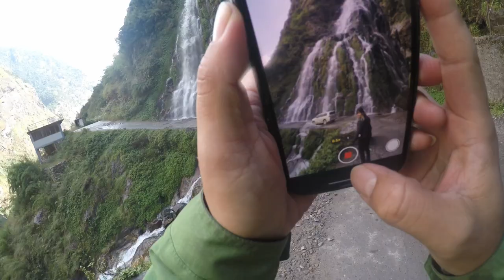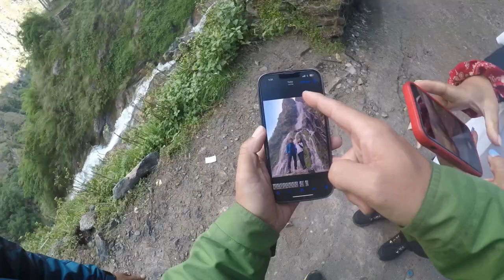Bandipur | Besi Sahar | Manang | Bike Ride | 2023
Get ready to rev up your engines and embark on an electrifying motorbike journey with me! Join adrenaline-fueled ride through the mesmerizing landscapes of Manang in this thrilling motorbike ride vlog.

In this vlog, you'll see me navigate winding roads, conquer steep hills, and experience the freedom of the open road. From the rumble of motorbike to the scenic vistas that unfold, this ride is a heart-pounding adventure you won't want to miss.

I'll take you on a visual voyage through the stunning landscapes of specially Manang, showcasing the rugged beauty of this terrain. Whether you're a seasoned rider looking for inspiration or simply love the thrill of the open road, our motorbike vlog has something for everyone.